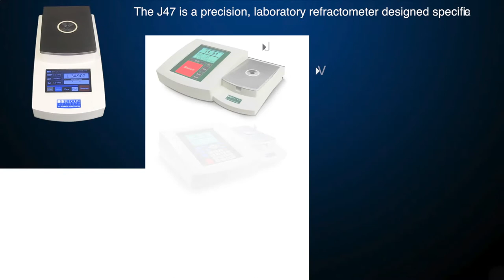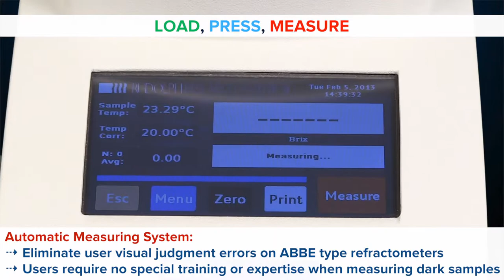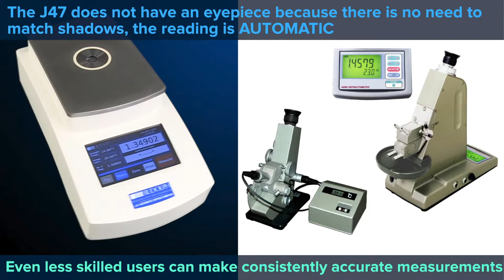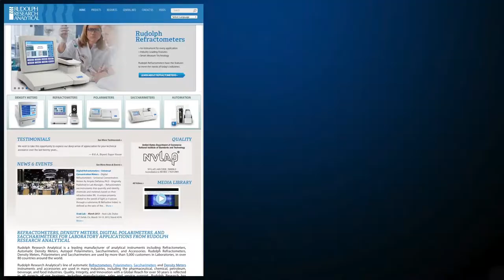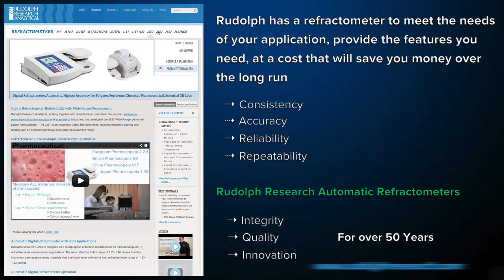Refractometer The Rudolph Research J47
This video demonstrates Rudolph's J47 Automatic Refractometer.
It provides an overview of features, specifications and applications and compares Rudolph's J47 to other ABBE style Refractometers